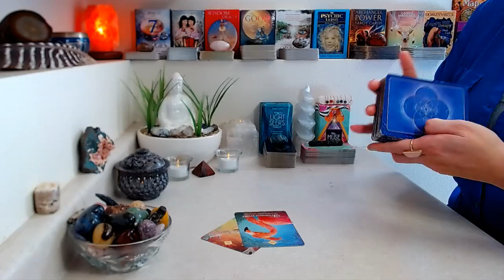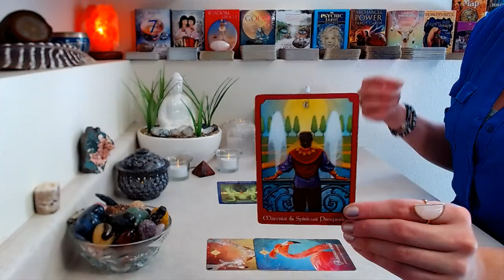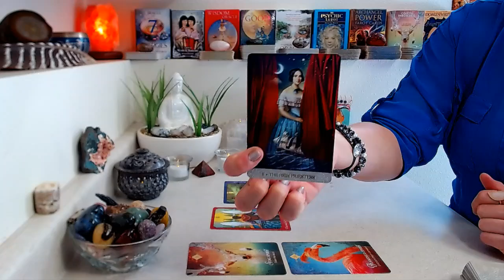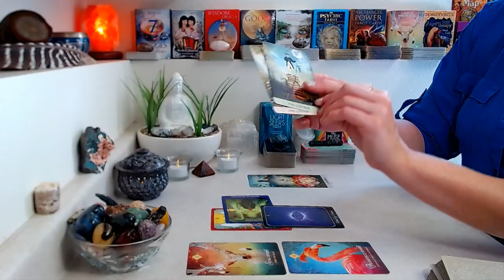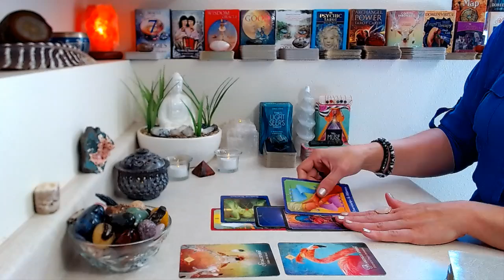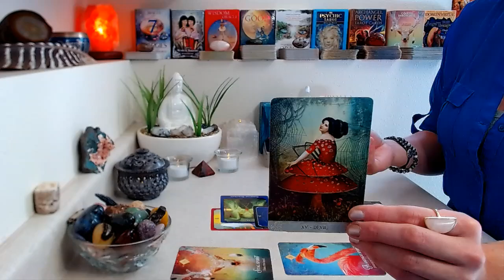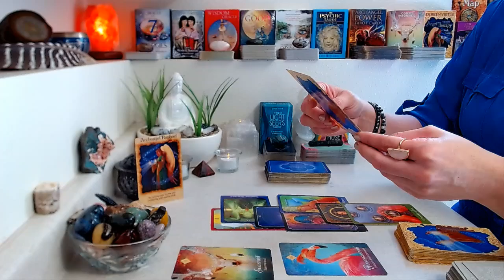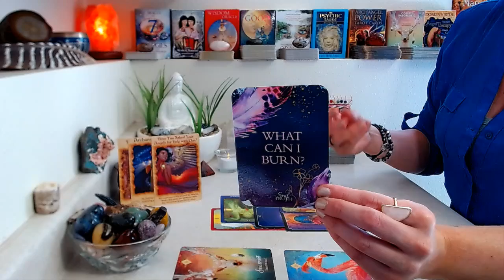CAPRICORN "NEW MOON" October 2021: Your Soul Is Calling ~ Time For A Rebirth!!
October 2021 “New Moon” Reading (October 6th ~ New Moon till October 20th ~ Full Moon)

Decks Used